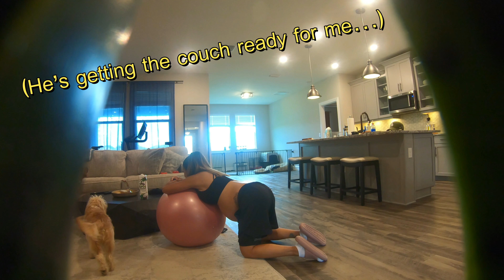MY WATER BROKE PRANK | HE ALMOST CALLED THE COPS!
Annabelle’s first prank on Dominick recorded at 38 weeks pregnant…did she get him?!